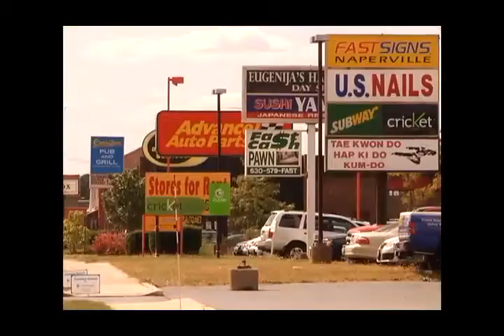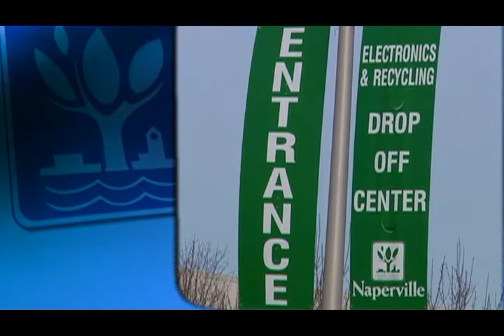State of the City 2013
Naperville Mayor A. George Pradel presented his 18th State of the City address during the Naperville Area Chamber of Commerce's General Membership Luncheon on Monday, January 28, 2013, at the Chicago Naperville Marriott hotel.